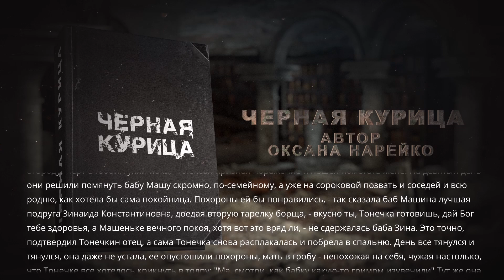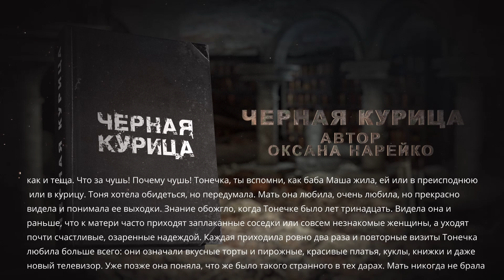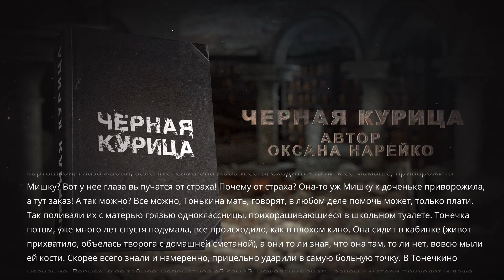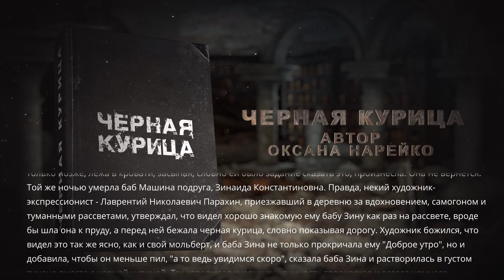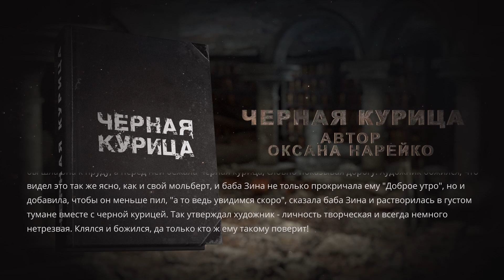Страшные Истории. ЧЕРНАЯ КУРИЦА. Аудиокниги. Рассказы. Ужасы.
"Черная курица"
Автор: Оксана Нарейко.

Тут вы найдете страшные истории на ночь, страшилки на ночь и жуткие истории от которых стынет кровь в жилах, так же страшилки и истории про мистику и другое.